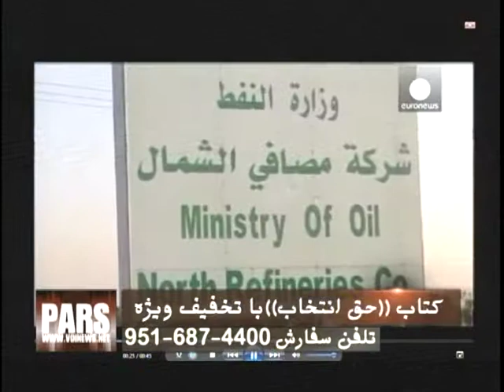Leila Hashemian Pars News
Leila Hashemian Pars News 06-19-14